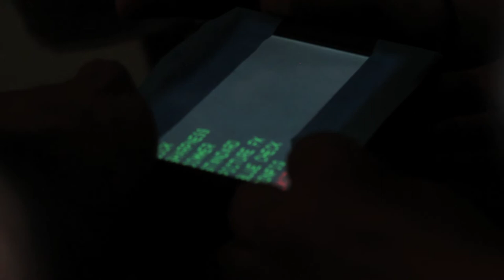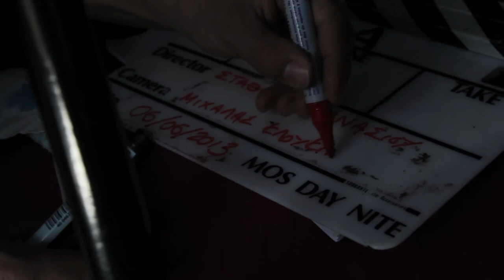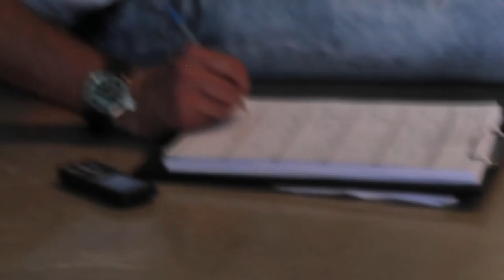-A- [Day 4] 6\6\2013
WATCH THE FILM AND THE PERFORMANCE AT alpha-movie.com